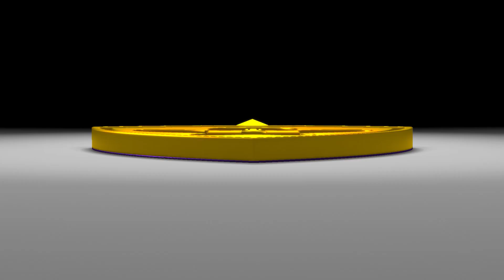NK MARIBOR ROOM CHALLENGE (III) - FINALE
In tukaj je še zgodba o finalu tekmovanja NK Maribor Room Challenge v natančnostnem ciljanju. Milivoje Novaković/Marwan Kabha vs Mitja Viler/Denis Šme. Kdo je bil uspešnejši?